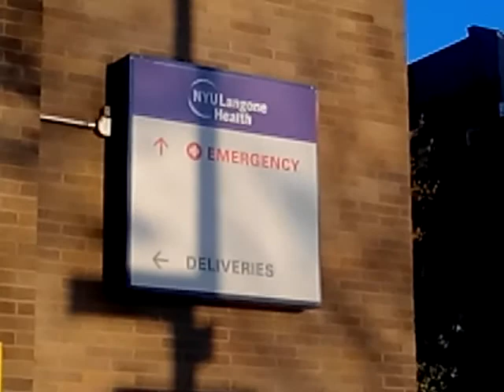# RONA FREEZE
Trailer